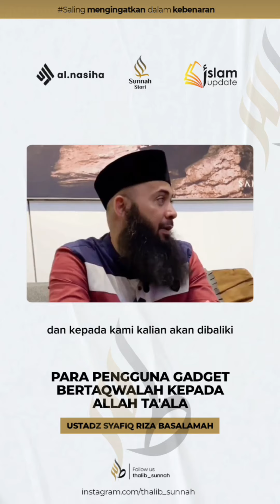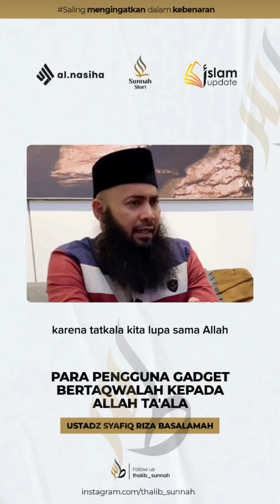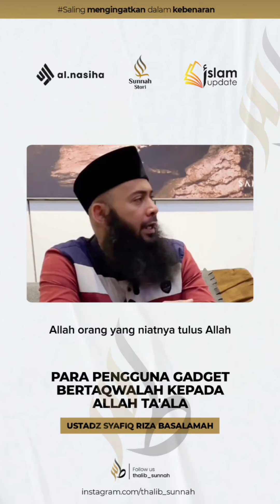Bertawkallah para pengguna gadget